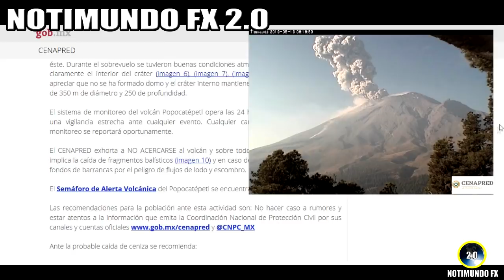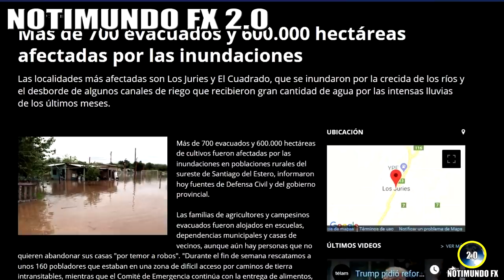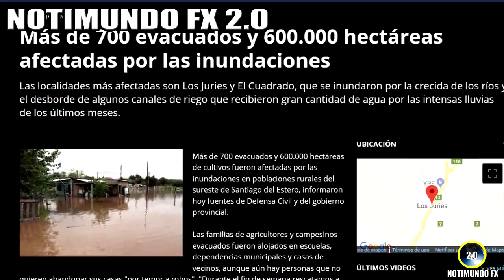Ultimas Noticias, VOLCANES ACTIVOS, SISMOS, CLIMA SEVERO y más información 17/5/2019